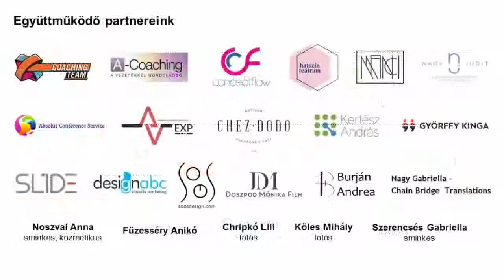Alexandra Borbély | Milyen lehet csak egyvalamilyennek lenni... (SK titulky)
Autorské práva: TEDx Talks